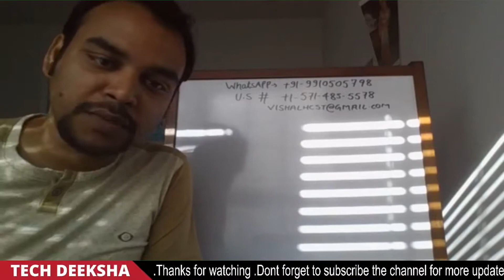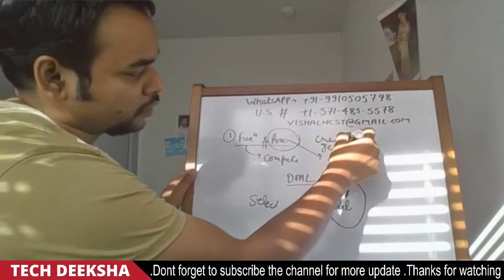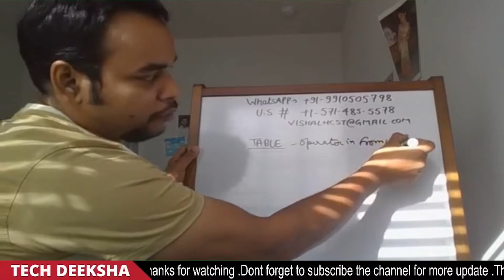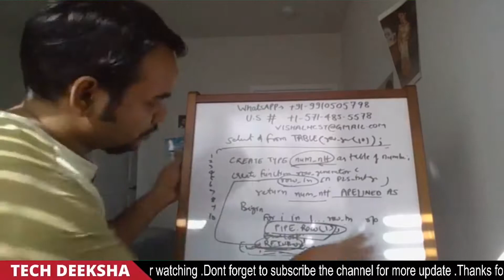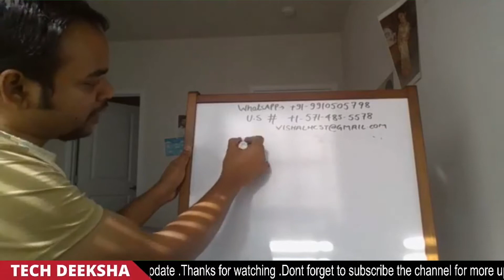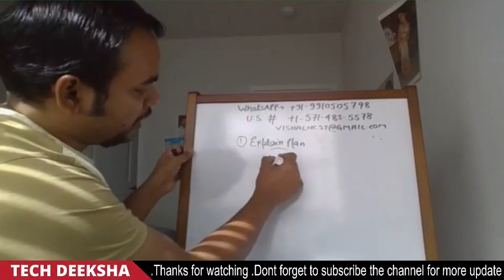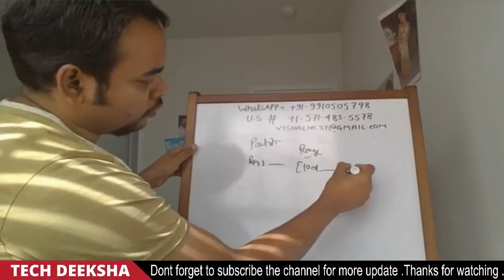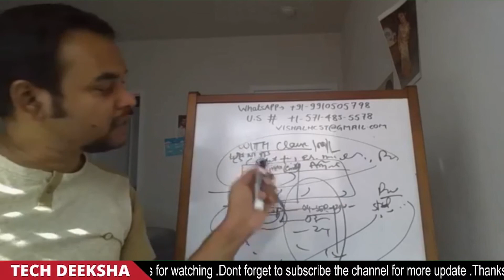SQL and PL/SQL interview questions and answers || Part 2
In this video we have discussed about the  SQL and PL/SQL interview questions and answers  for 6+  yrs experience  candidate .

Post your interview question in comment section will try to cover in next video .

For Hands on SQL and Interview Preparation you can order my Book.